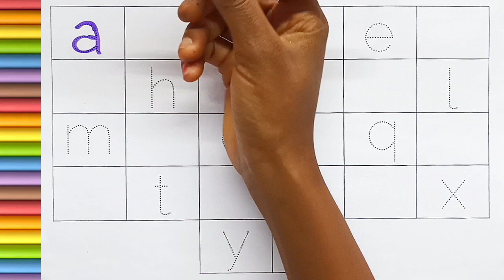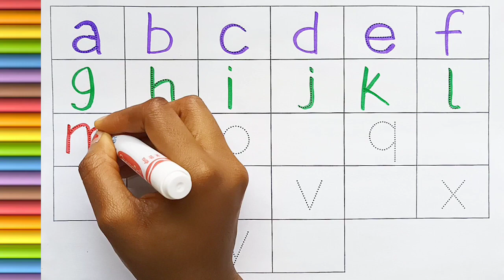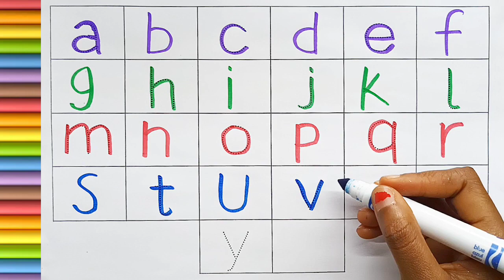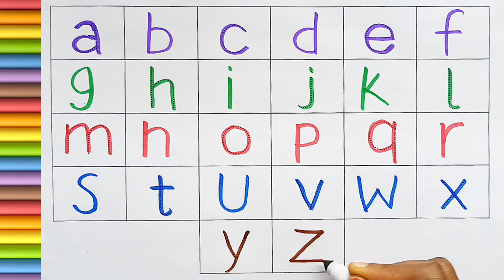A for Ant B for Banana, Alphabets | Learn to Write Alphabet | ABCD learning for kids | Kids class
Your query:

abc 123
color song
123 song
numbers song
abcd
abc song
abc